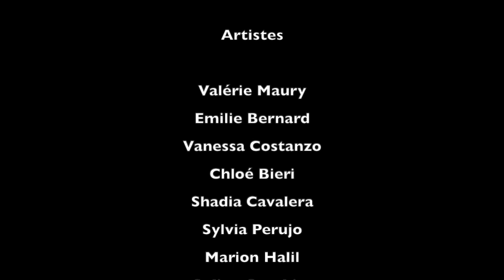Soutien Covid19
This video is about Deeva & Vinz - Covid19